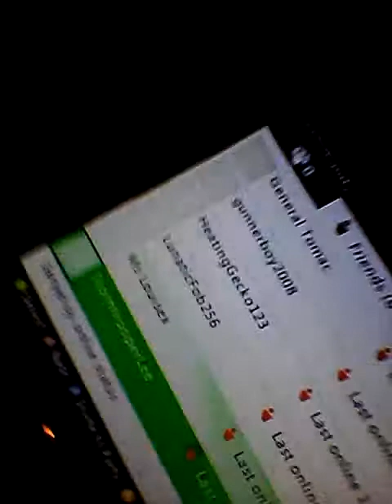Meet the gang